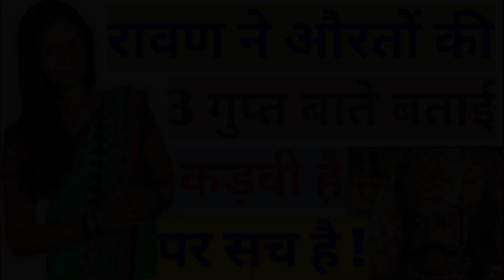रावण ने मरते मरते औरतों के बारे में 3 गुप्त बातें बताई, जो कड़वी है पर सच है ! BY:- All Info Update